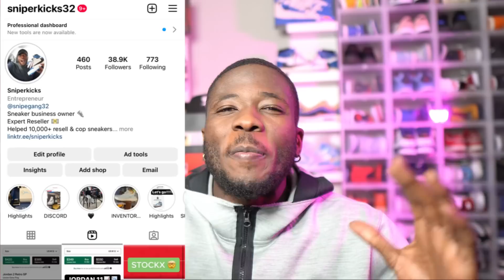FINISHLINE/JD EXCLUSIVE ACCESS IS GOING LIVE!! WHAT TO EXPECT & DETAILS!!